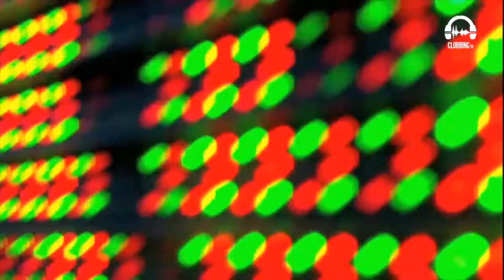Clubbing Experience with Ida Engberg @ Dance Valley